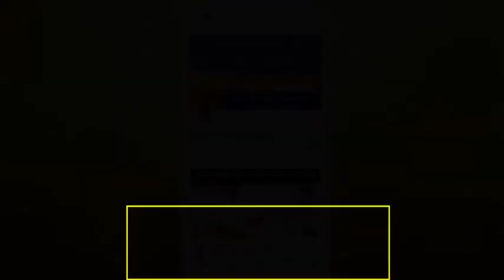Rajiv Dixit - खराटे में गाय के घी को कैसे प्रयोग करें ?